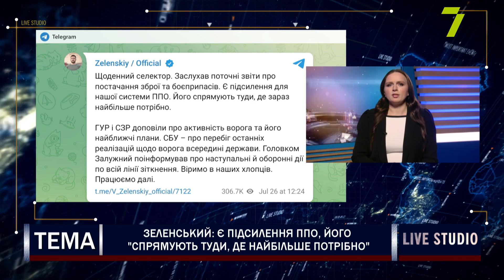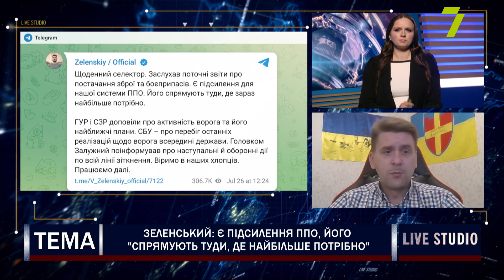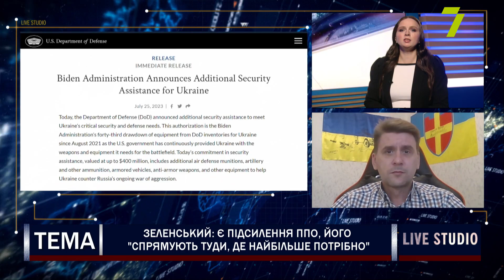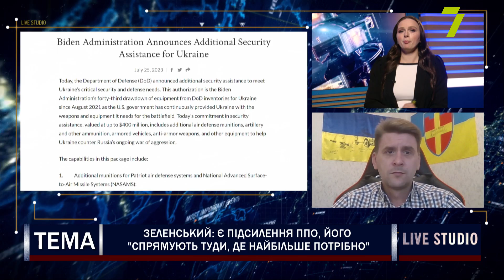Зеленський: є підсилення ППО, його "спрямують туди, де найбільше потрібно"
Олександр Коваленко, військово-політичний оглядач групи «Інформаційний спротив»